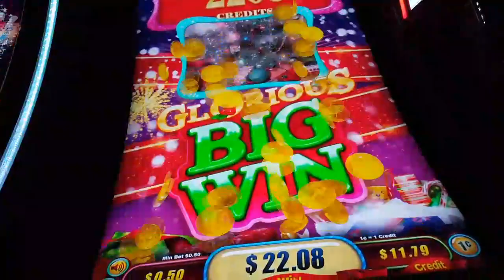A Christmas Story Wild Reels Feature Win